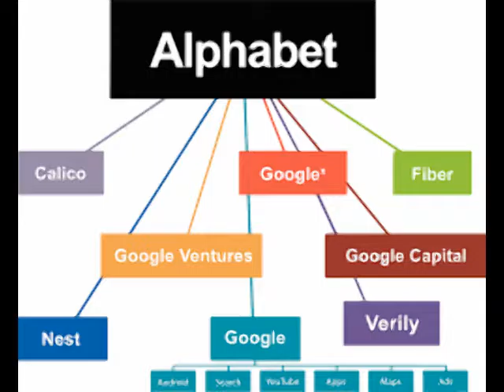classroom alphabet games for preschoolers